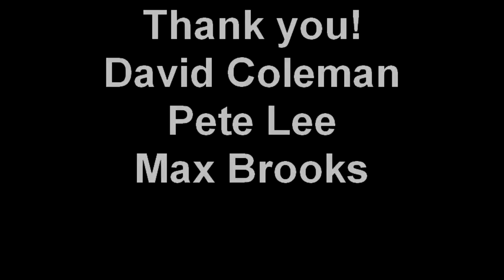SAC Spring 2010 Highlights